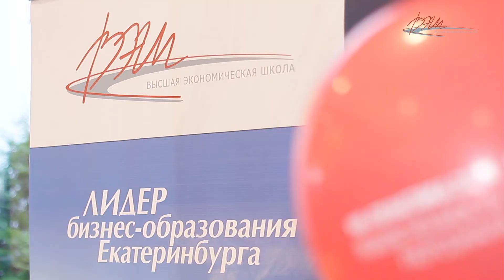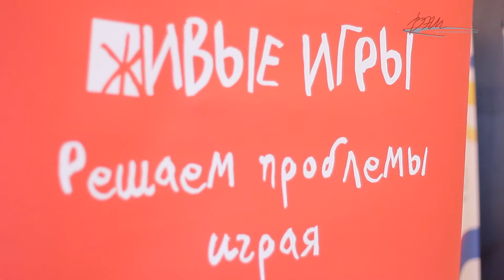Форум HR-практика-2014 - отчетное видео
Это было по-настоящему запоминающееся событие для HR-сообщества Урала. Смотрите, как все прошло